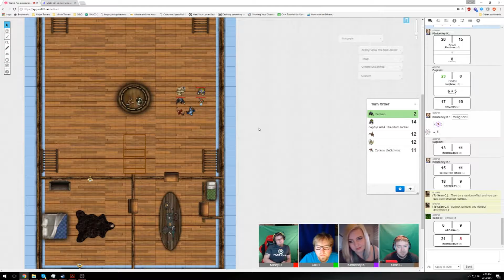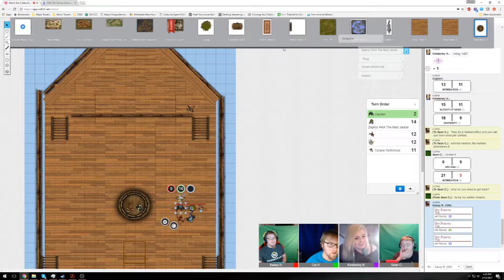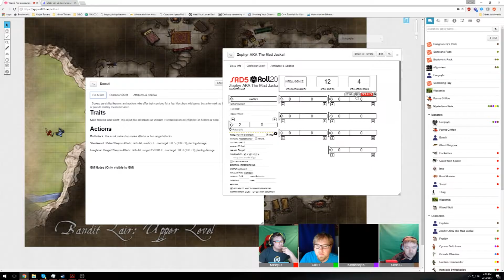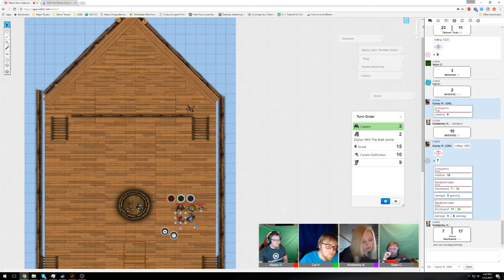Weird-Ass Creatures and Where They Might Be Located (part 25)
A wild captain appears!